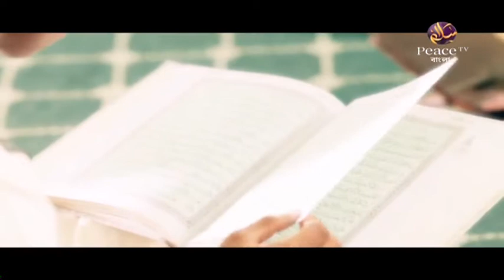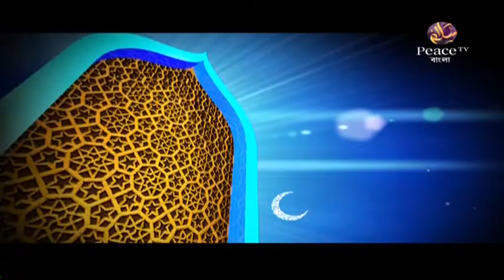৪৮. রিয়াযুস সালেহীন। শাইখ আখতার মাদানী। পিস টিভি বাংলা